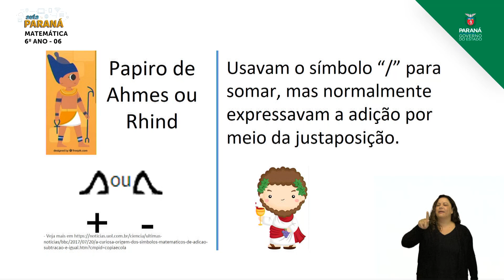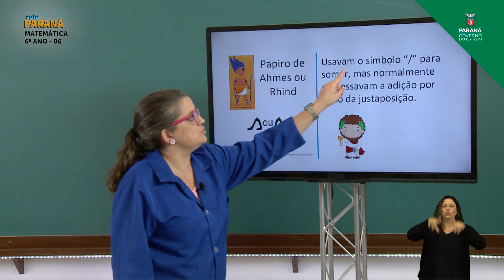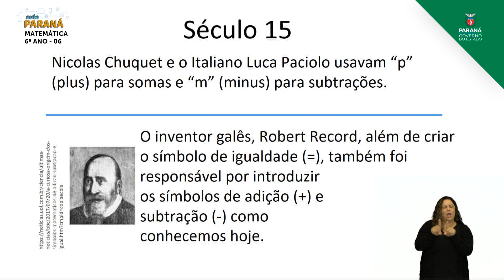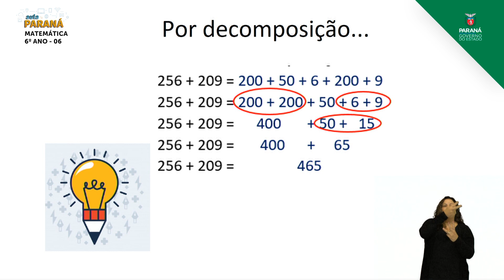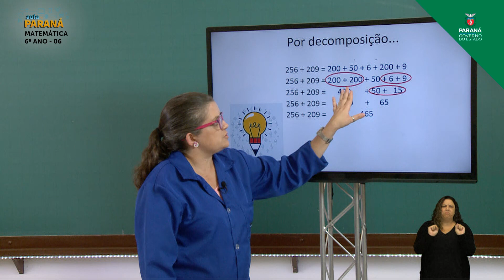2021 | Resumo da Aula | 6º Ano | Matemática | Aula 06 - Adição: Processos de Adição